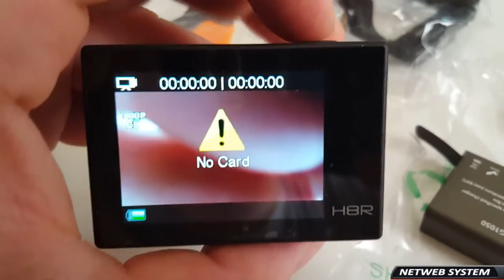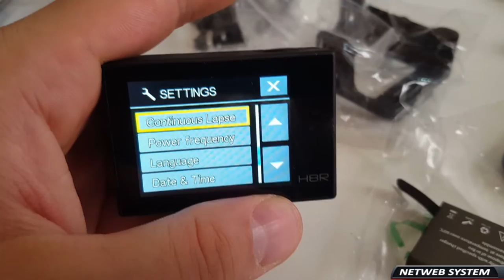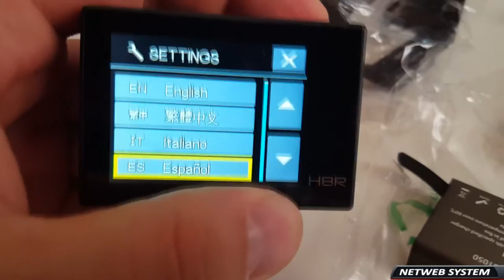📦 UNBOXING #33 📦 ACTION CAM - EKEN H8R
💥Saudações Netwebáticas💥

🔸CONTEÚDO🔸
Uma action cam que grava a 4K? 1080P60? WooooW!

➡️️BATTLE.NET🔗NetwebSystem#2408
➡️️EPIC GAMES🔗Netweb

✨PARCERIAS & AFILIAÇÕES✨
◾INSTANT GAMING - Jogos até 80% + Baratos!

🏠MORADA🏠
Estremoz

⚙️SETUP⚙️
🔸Caixa: ATX NZXT H440 Preta / Vermelha
🔹Motherboard: Asus Maximus VIII Hero
🔸Memória: x4 Kingston 8GB DDR4 2400MHz HyperX Fury Black
🔹Fonte: Seasonic M12II 620W Evo Edition 80+ Bronze
🔸Processador: Intel Core i7 6700K (4.0GHz) Socket 1151
🔹Cooler: Cryorig R1 Ultimate
🔸Ventoinhas: 3x Ventoinha Corsair AF120 Performance
🔹Disco SSD: Samsung 750 Evo 250GB SATA III
🔸Disco HDD: 2x Seagate 1TB SATA III 64MB
🔹Disco HDD: Toshiba 500GB SATA III 64MB
🔸Placa Gráfica: Asus GeForce® GTX 1070 F.E. 8GB GD5
🔹Rato: Asus Cerberus Gaming Mouse
🔸Teclado: Asus Cerberus Gaming
🔹Tapete: Asus ROG Sheath 90MP00K1-B0UA00
🔸Monitor: 2x Asus Monitor Gaming LED VX238H (23")
🔹Webcam: Logitech C920
🔸Placa Captura: Avermedia LGP
🔹Microfone: Blue Yeti Professional
🔸HeadSet: Tritton Kunai Stereo Red
🔹PlayStation 4

⚠️️REGRAS CHAT/COMENTÁRIOS⚠️️

👊ARRASEM👊